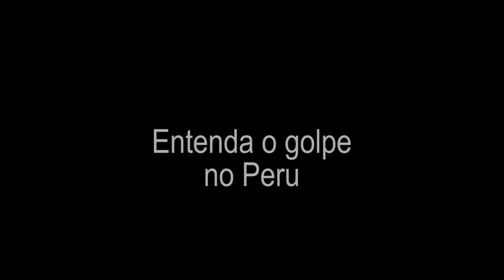Peru: luta popular contra o golpe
Movimentos sociais, sindicatos e estudantes convocaram para essa quinta feira (12), em Lima, uma grande marcha em protesto contra o golpe dado pelo Congresso Nacional que tirou da presidência Martín Vizcarra. Com acusações sem comprovação de um tempo em que Vizcarra era governador, os deputados o condenaram por "incapacidade moral". Na terça-feira assumiu a presidência o presidente do Congresso, Manoel Merino, que tem sido rechaçado pela população. Várias manifestações já aconteceram com brutal repressão policial. Entrevistamos ontem o sociólogo e assessor técnico da Associação Interétnica de Desenvolvimento da Selva Peruana, Roberto Espinoza. É uma entrevista longa, mas que apresenta todo o cenário de formação do golpe, os grupos envolvidos, os interesses e a resposta popular.